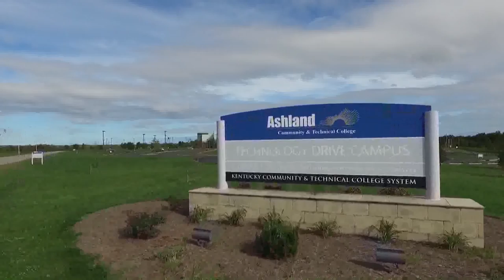Ashland Community and Technical College College Drive and Technology Drive Campuses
A bird's eye view of our College Drive Campus in Ashland, Kentucky and our Technology Drive Campus in Grayson, Kentucky.